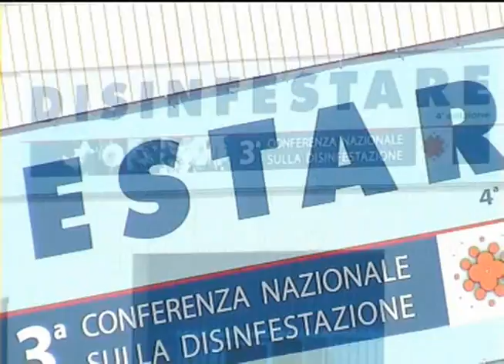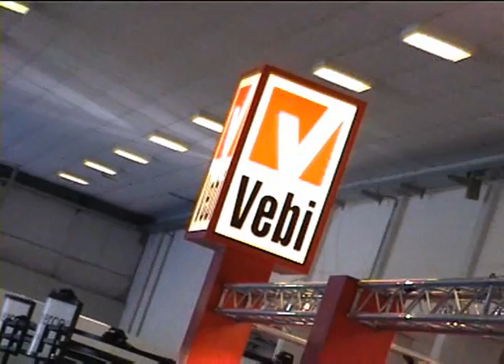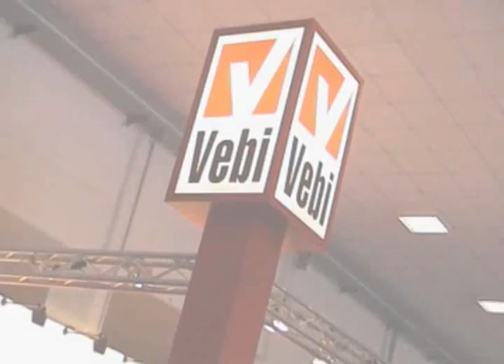PULIRE 2005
Italy Verona fiera sulla disinfestazione stand Vebi